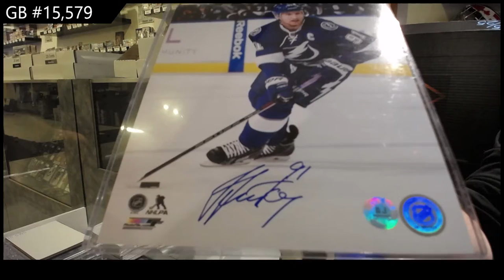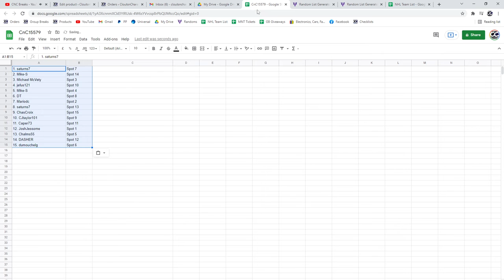CNC Infinity Memorabilia Hockey Box Break - C&C GB #15,579